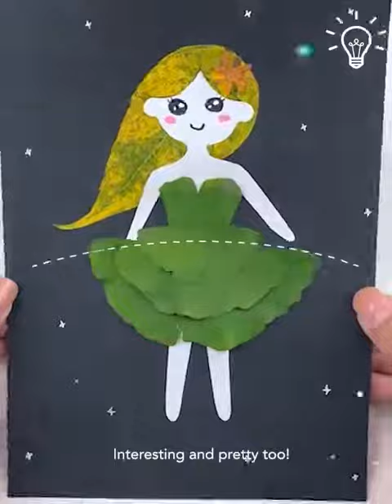Leaf craft. date 18/12/2023.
dskazi d educationalvideo easy learning with play methods. D.s.coaching classes. leaf craft.